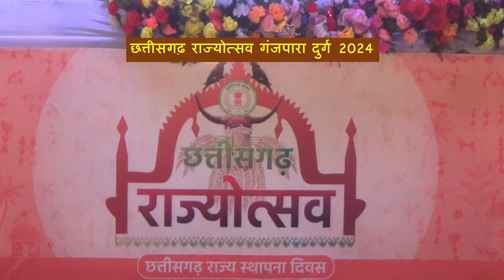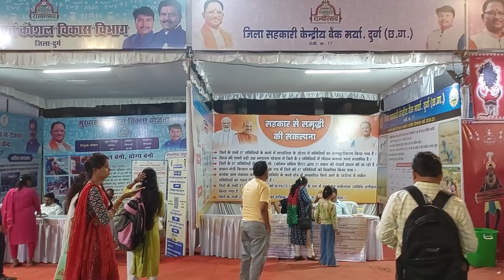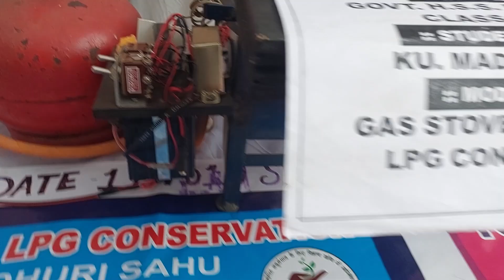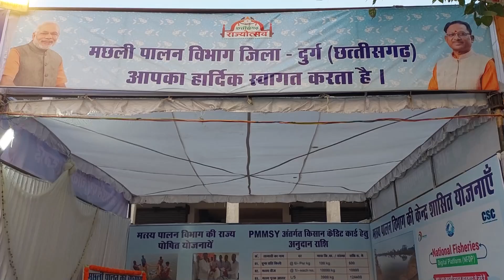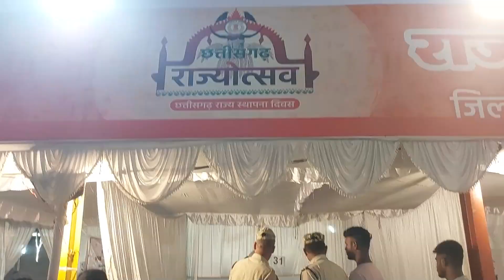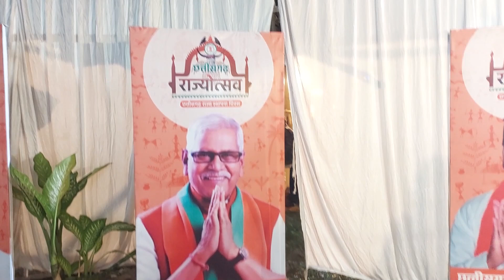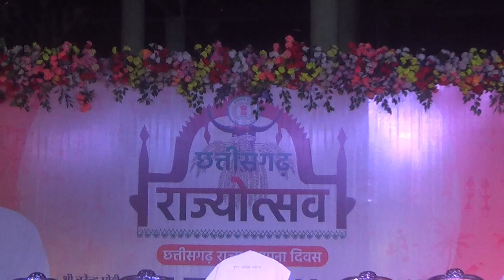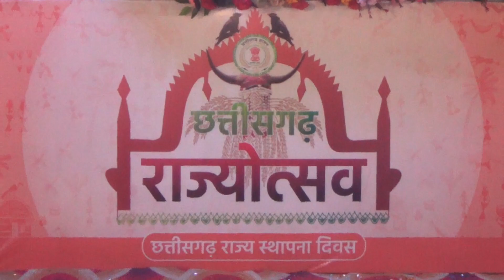छत्तीसगढ़ राज्योत्सव गंजपारा दुर्ग 2024 | Chaattisgarh Rajyotsaw Ganjpara Durg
Chaattisgarh Rajyotsaw Ganjpara Durg 2024
Kunj Videos

मुंगई माता मंदिर में भालू || माजा पीनेवाला जंगली भालू || Bear at bawankera jhalap Mungai mata mandir